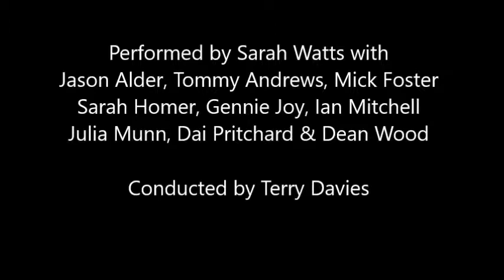HER SISTERS’ NOTEBOOK (Lola Perrin 2011) Miniature 2 for ten bass clarinets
For ten bass clarinets. First live performance (in advance of studio recording 2016)
Performed by Sarah Watts
With Jason Alder, Tommy Andrews, Mick Forster
Sarah Homer, Gennie Joy, Ian Mitchell, Julia Munn
Dai Pritchard & Dean Wood
Conductor: Terry Davies

Lola collaborated with bass clarinettist Sarah Watts, expert in the  art of performing several notes concurrently (multiphonics) to establish how Sarah’s multiphonics could form the basis of a new composition.  The resulting work, ‘Her Sisters’ Notebook’ for bass clarinet choir, features interplay between multiphonics and a harmonic language they gave rise to.  The mysterious sound of Sarah’s multiphonics led Lola to other mysteries: the sense of a forgotten music lost through time and in particular the 800AD Byzantine Abbess composer Kassia who appears as fragments in the work and whose music reaches us through the centuries under an endlessly turning eclipse as portrayed in David Oates’ painting ‘Kiss 19’ – which Lola followed during the composition process to establish the work’s structure.
David Oates writes: “‘Kiss 19’ is one of an ongoing series of paintings that is based upon the principle of the visual phenomenon of the eclipse. These interactions are taking place constantly in the Universe, and suggest to me a pulse in the vacuum of space, seen or unseen. I have used the generic title ‘Kiss’ to give the series an overt human connection (as in a previous series I had used the title ‘Spoor’). I aim to combine a formal, minimalist visual language and a Romantic preoccupation with our relation to time and space; the vertical format adds to this, by alluding to the human spine. Lola Perrin’s composition ‘Her Sisters’ Notebook’ I think similarly seeks to connect the formal with the humanistic.”